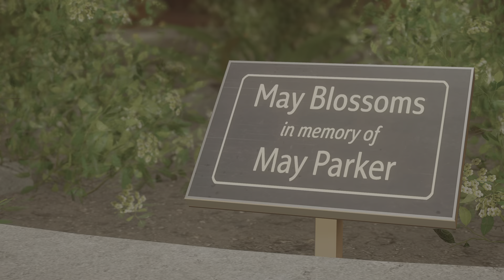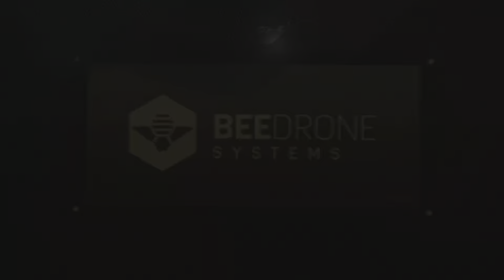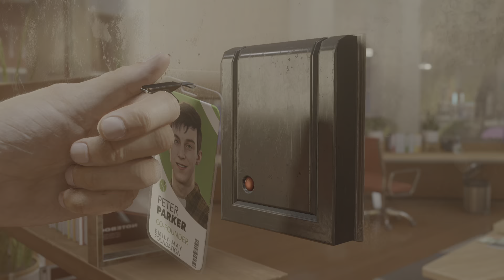Spider-Man 2 | Ep. 6 | Superior / Smoke & Mirrors Suit | NG+ | Ultimate